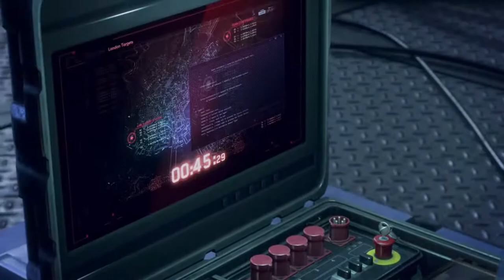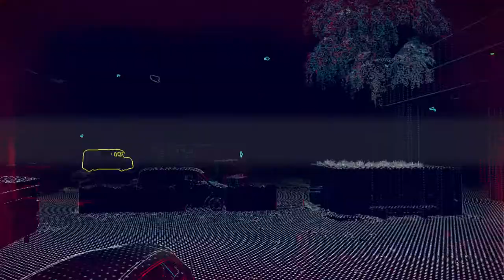Travis Miller playing Watch Dogs: Legion